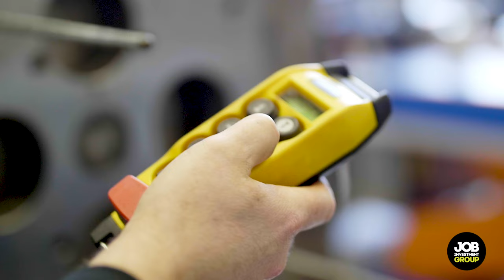Job Investment Group X ELHO Film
Op zoek naar een vacature bij ELHO? Ga hier naar de vacatures